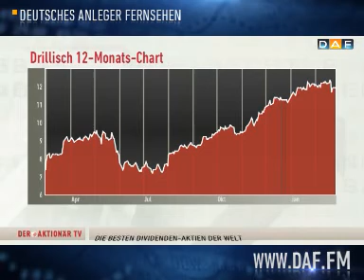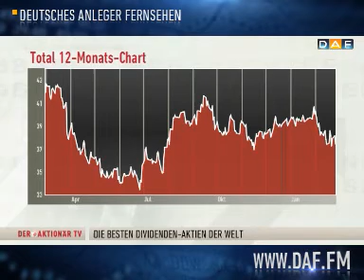DER AKTIONÄR TV (Teil 1): Die besten Dividenden-Aktien im C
In der aktuellen Ausgabe spricht Michael Schröder, Redakteur bei DER AKTIONÄR, über die besten Dividenden-Aktien. Hohe Renditen und großes Kurspotential - Faktoren, die sich nicht gegenseitig ausschließen müssen bei einer Aktie. Sehen Sie selbst, welche Empfehlungen in dieser Sendung für Sie bereitgehalten werden.